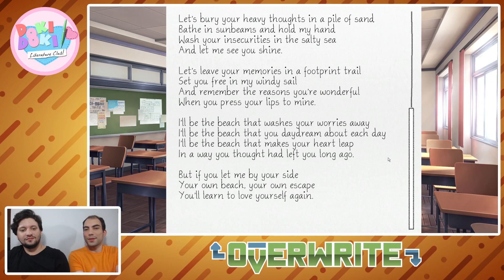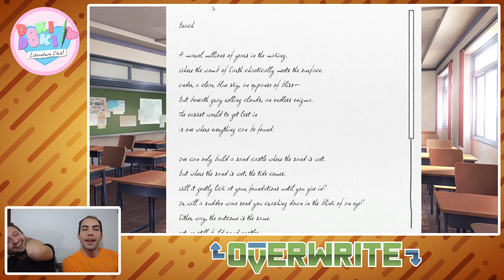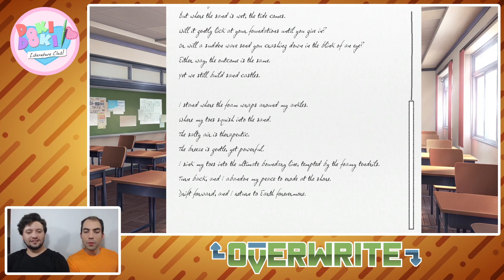OVERWRITE - Doki Doki Literature Club [18]: Is This The Music Club?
Stop writing songs